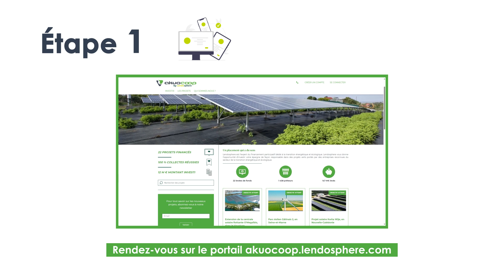AkuoCoop by Lendosphere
Notre première campagne européenne de crowdfunding sur AkuoCoop by Lendosphere est officiellement lancée !

Vous voulez en savoir plus sur son fonctionnement et sur la façon dont vous pouvez investir dans la transition énergétique ? Regardez la vidéo ci-dessous .

📢 Ne manquez pas l'occasion de donner du sens à votre épargne et de contribuer à notre projet grec de 4 centrales solaires en Thessalie ! ➡